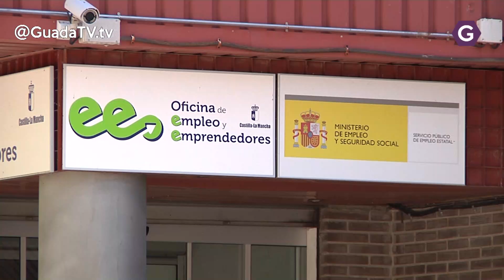El paro aumentó en 580 personas en Guadalajara durante febrero